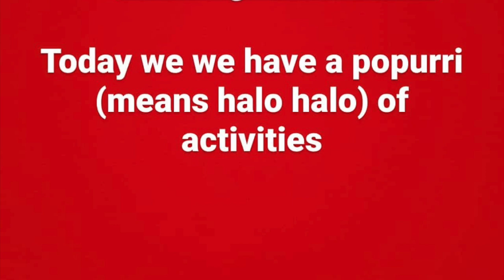SOLENN AND NICO DAILY GANAP